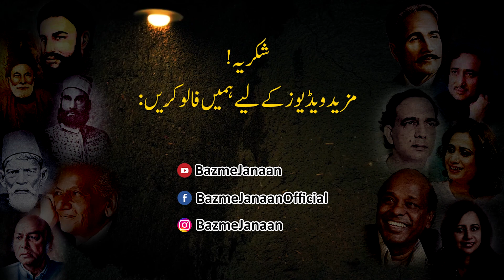Pashto Best Rabab Music Ever | Pashto Rabab Mange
Bazm e Janaan Rabab Music Performed by the one and only Uzair. Recorded in Bazm e Janaan Studio. A treat for lovers of rabab music.

pashto rabab download
pashto rabab in europe
pashto rabab fast
pashto rabab funny
pashto funny rabab mangi
pashto famous rabab
pashto funny rabab mangi song
pashto famous rabab music
pashto funny rabab song
pashto rabab gazal
pashto rabab guitar
pashto ghamgeen rabab
pashto ghamgeen saaz rabab
pashto rabab mange gana
pashto rabab rahat gul
pashto rabab hamayun sakhi
pashto rabab hamayon sakhi
pashto rabab hindi songs
humayun rabab pashto
pashto hit rabab
pashto hd rabab
pashto rabab instrumental
pashto rabab in university
pashto rabab in america
pashto rabab in airport
pashto rabab instrumental khumariyaan band
pashto rabab in dubai
pashto rabab in india
pashto rabab jama
pashto rabab mange jawabi tapay
pashto rabab naeem jan
pashto rabab khumariyaan band
pashto rabab khyber tv
pashto rabab khumariyaan
pashto rabab khyber zalmi
pashto rabab qarara rasha
pashto khyber rabab
shahid khan pashto rabab
pashto rabab learning
pashto rabab latest
pashto rabab local
pashto rabab live
pashto rabab lesson
pashto rabab logari
pashto rabab logari saaz
Pashto Best Taapi
Pashto New Tappay
Pashto Latest Tappay
Pashto Tapay
Pashto Best Tapay
Pashto Latest Tapay
Pashto Sad Tapay
Pashto Tapey
Pashto New Tapey
Pashto Latest Tapey
Pashto Sad Tapey
Pashto Abdul Rahman Baba Kalam
Pashto Abdul Rahman Baba Poetry
Pashto Khushal Khan Khattak Kalam
Pashto Khushal Khan Khattak Poetry
Pashto Ali Khan Baba Kalam
Pashto Ali Khan Baba Poetry
Pashto Ghani Khan Baba Kalam
Pashto Ghani Khan Baba Poetry
Pashto Khatir Afridi Kalam
Pashto Khatir Afridi Poetry
Pashto Qalandar Malang Kalam
Pashto Qalandar Malang Poetry
Pashto Attal Kalam
Pashto Attal Poetry
Pashto Malang Jan Kalam
Pashto Malang Jan Poetry
Pashto Ajmal Khattak Kalam
Pashto Ajmal Khattak Poetry
Pashto Hamza Shinwari Kalam
Pashto Hamza Shinwari Poetry